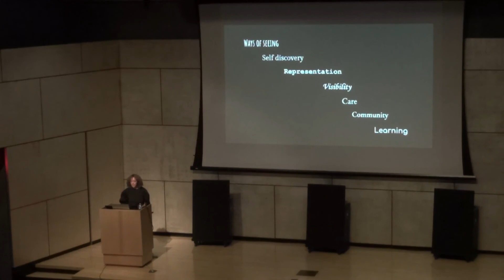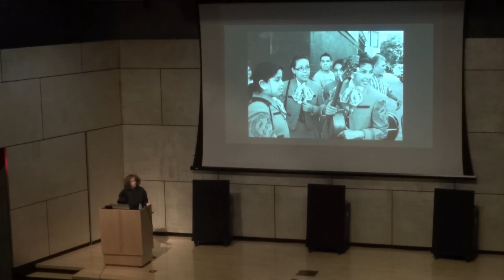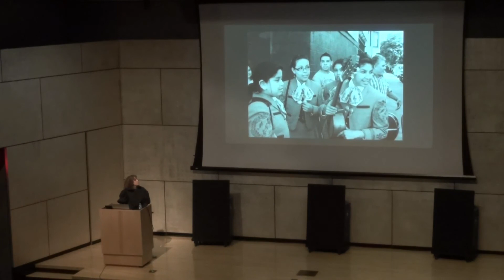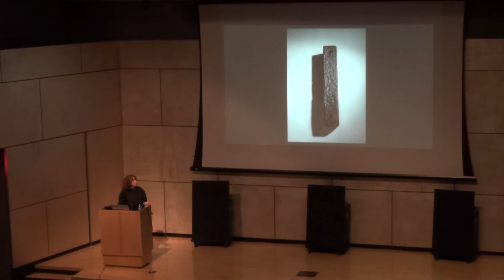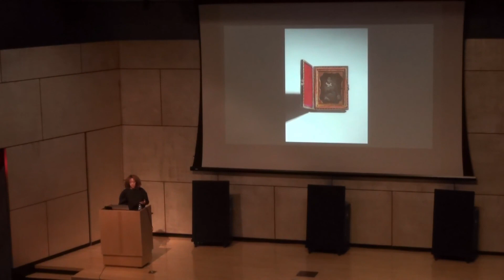Artist Talk by Erica Deeman | Phoenix Art Museum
San Francisco-based artist Erica Deeman discusses her process, as well as,
past and current work, including the critically acclaimed series,
 Silhouettes. Untitled 10, 16, and 18 were added to the Phoenix Art Museum
collection in 2017 and are featured in PhxArt60: The Past Decade.